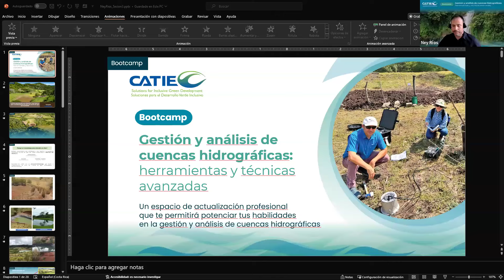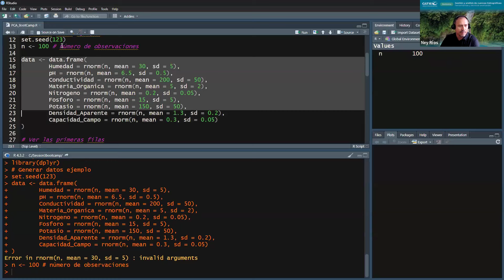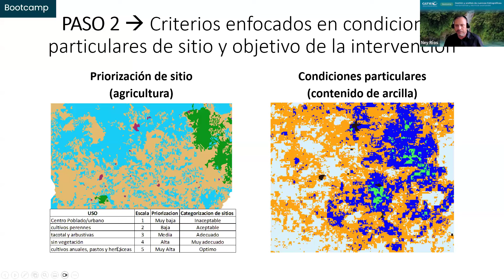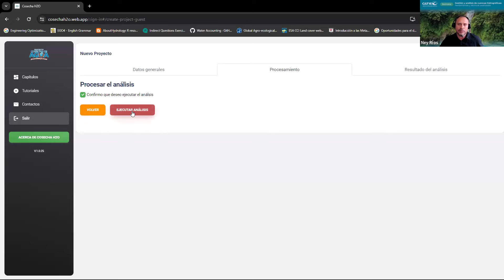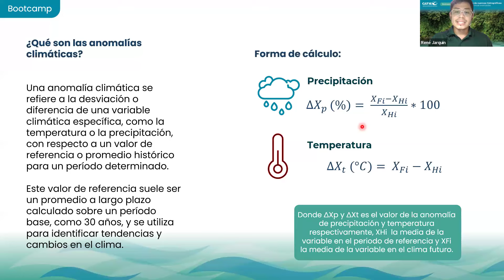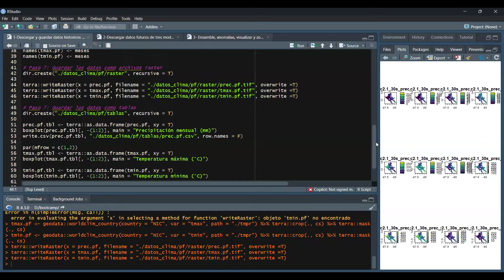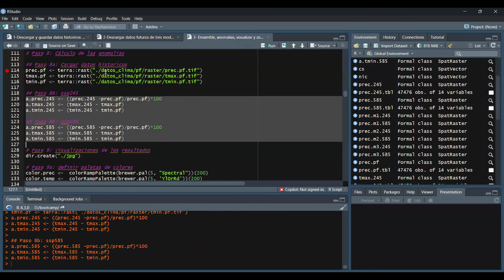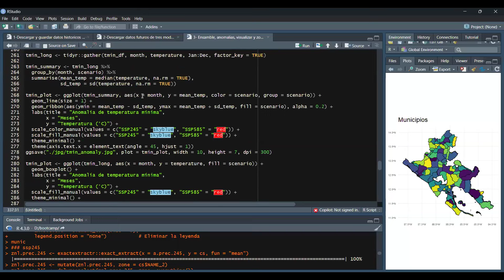Día 3. Bootcamp Gestión y análisis de cuencas hidrográficas: herramientas y técnicas avanzadas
¡Llegamos al tercer día de bootcamp! Hoy aprenderás acerca de Criterios geoespaciales para identificar sitios óptimos para el establecimiento de obras de cosecha de agua por escorrentía.
A cargo de Ney Ríos, especialista en comportamiento hidrológico asociados a dinámicas territoriales y climáticas; monitoreo y evaluación del servicio ecosistémico hídrico